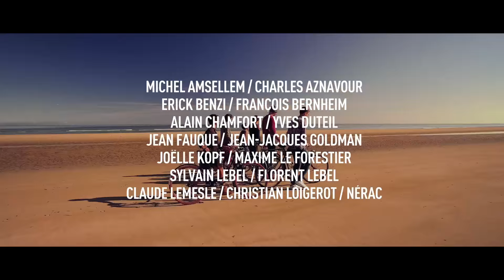UN ÉTÉ 44 - Bande Annonce Officielle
Découvrez la bande annonce officielle du spectacle musical Un Été 44  qui retrace l'incroyable histoire des 3 mois qui ont changé le monde.

6 jeunes chanteurs nous font revivre au travers de destins d'anonymes, l'Été 44, du débarquement de Normandie à la libération de Paris.